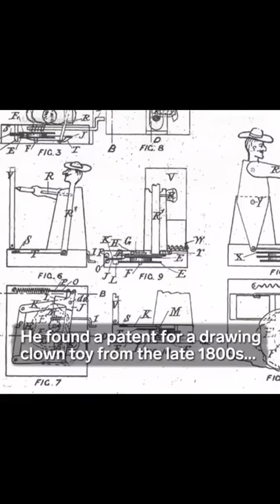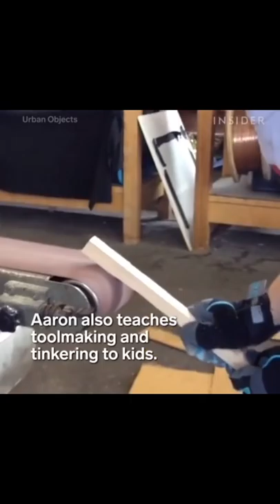Selfie Machine : INSIDE long version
The making of video as done by INSIDER invention media.

I was living in London for three years. With all of my travels through Europe the idea of a "selfie" as a way to say, "I was here!" was constant.While there I furthered my interest in mechanical automata as an artist. For me the pinnacle of this expression of self through a machine was my "Selfie Machine". To date the most
technically complicated scratch built machine I have made. It is comprised of two intricate cams
that are read in a very analog way by cam followers. The front cam moves the pen up and down
and the rear side to side. In tandem they draw. When the crank is turned the pen magically springs to life and draws, me. Cleft and all. Over and over. What appears at first as a magic trick is a machine that has a historical precedent. Drawing machines have been around since the 1780's. The pinnacle of engineering and art in the form of writing automata over time became tin toy clowns in the 1890's that could draw Queen Victoria or Napoleon with interchangeable cams. I have studied automata through the ages as a hobby and decided it was time to try and make my own drawing machine. I had figured out the mechanism and worked backwards from a master drawing that was done in one continuous line. Tracing that and transferring the coordinates to two custom cams allowed me to reverse engineer my drawing. It took weeks of work to get to the point where my machine drew its first portrait. It was horrible but it was a face. Over the next month by adding and subtracting to the cams I refined the drawing into what it produces today. I left all of the adjustments for everyone to see. These are my imperfections and flaws and my vain attempts to
correct them. The Selfie machine captures that moment. I was there. Given more time I imagined touring London with my contraption, surreptitiously placing it on walls and in 20 seconds saying, "I was here!" The ultimate Selfie.